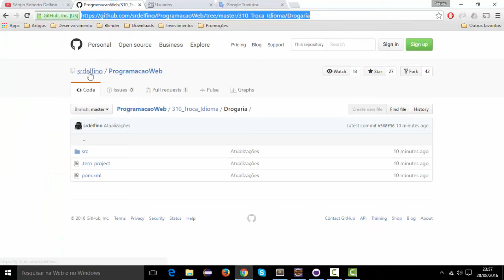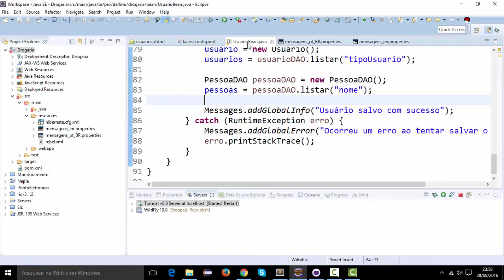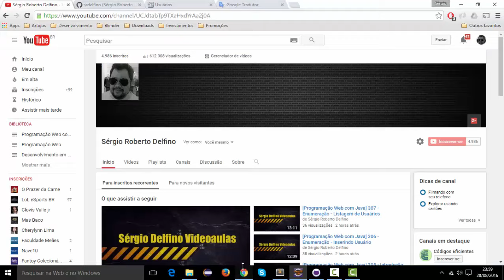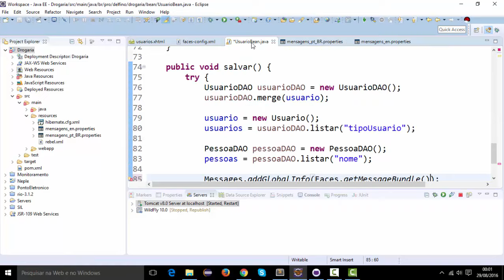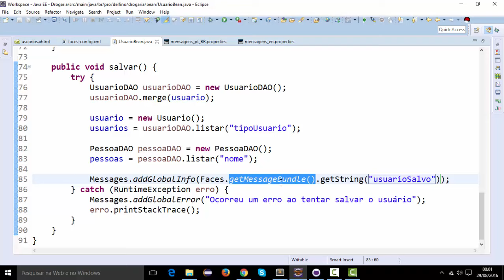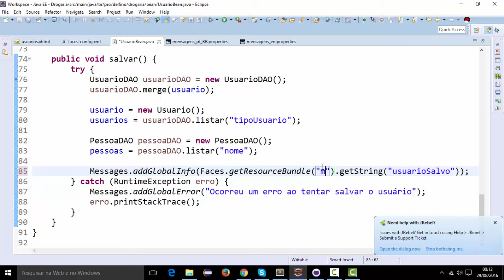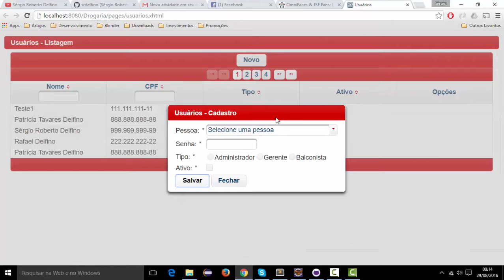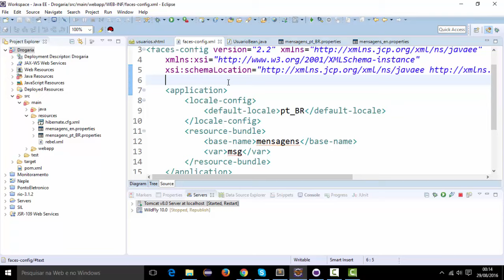[Programação Web com Java] 311 - Troca de Idioma das Mensagens